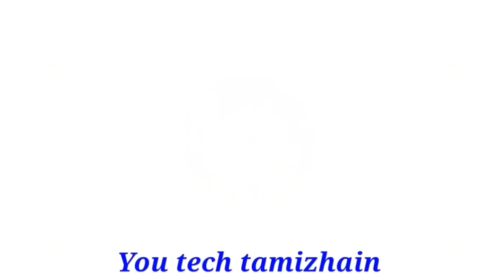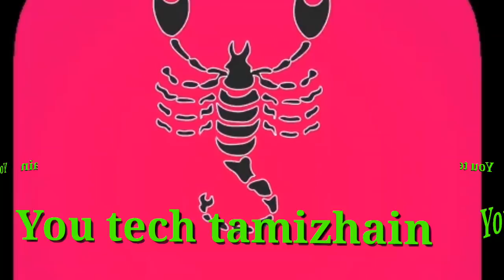விருச்சிகம் ராசிக்கு செவ்வாய் 7 யில் இருப்பது ஆபத்து எச்சரிக்கை வேண்டும் அவசியம் பாருங்க